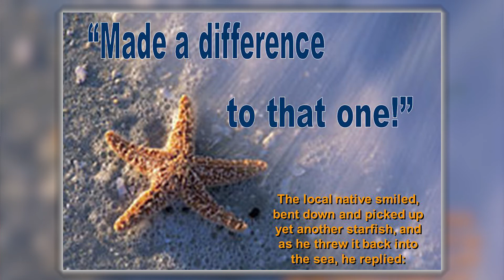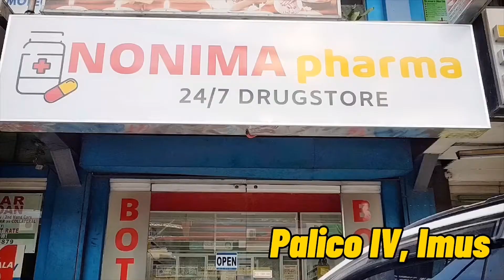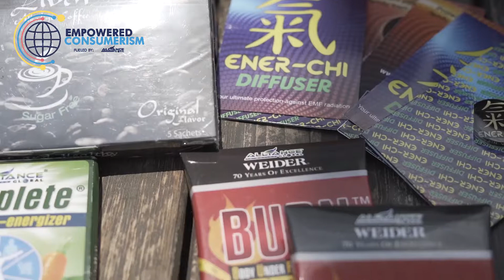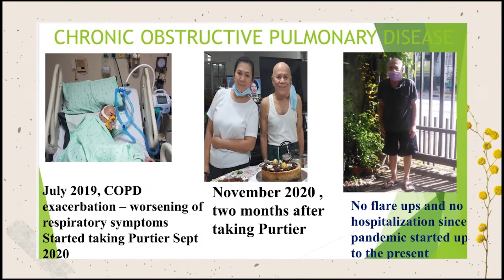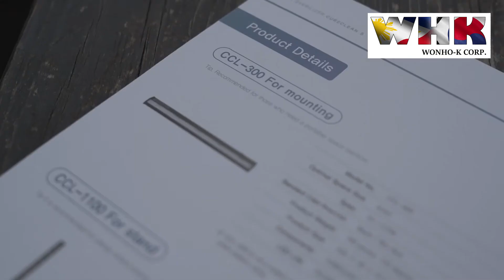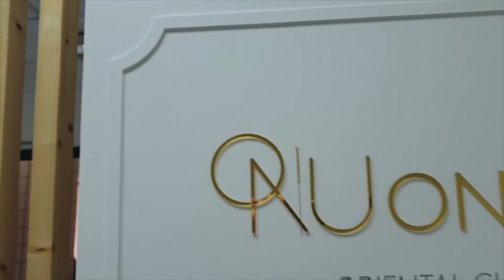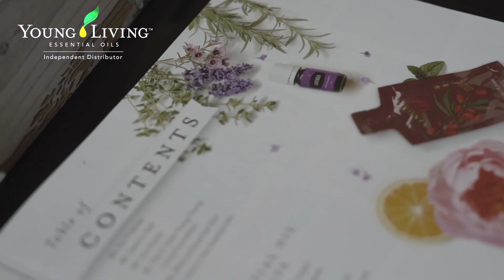Health and Wellness - Holistic Power Team (BNI XCITE Chapter - Dasmariñas Region)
Health and Wellness - Holistic Power Team
(BNI XCITE Chapter - Dasmariñas Region)

Empowered Care for the Living!